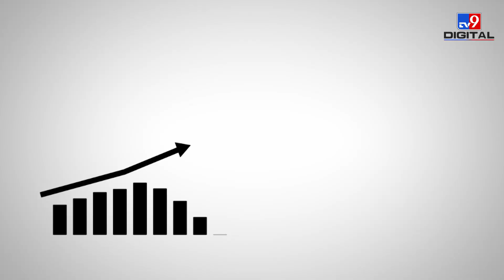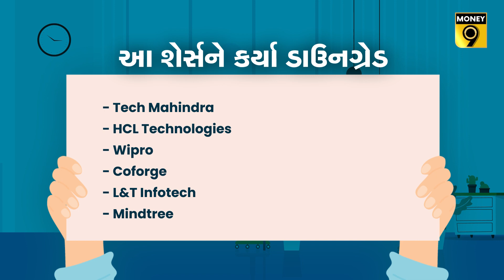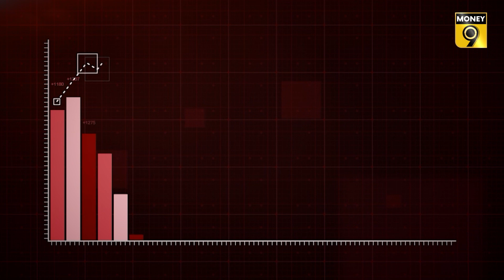શું IT શેર્સમાં આગળ ખરીદીની તક છે?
વિદેશી રોકાણકારોની પસંદગીનું આ સેક્ટર હવે રસ ગુમાવી રહ્યું છે. બ્રોકરેજ હાઉસ પણ IT ના ખરાબ દિવસોની વાતો કરી રહ્યાં છે. જેપી મોર્ગને IT સેક્ટરનું રેટિંગ ઘટાડીને અંડરવેઇટ કરી દીધું છે. ત્યારે હાલના સંજોગોમાં આઇટી શેરમાં રોકાણ કરવું જોઇએ કે નહીં તે અંગે અમારો આ ખાસ રિપોર્ટ જુઓ